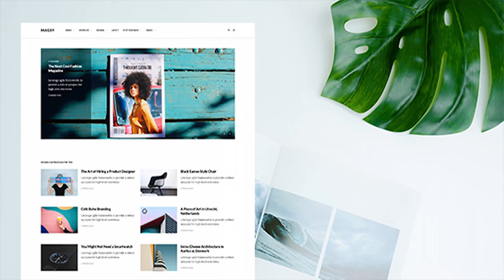Magsy - Modular Magazine & Blog Theme | Themeforest Website Templates and Themes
Magsy is a clean, minimal & well-optimized modular Wordpress theme which suits magazine and blog sites. What does modular mean? It means you can build your homepage using Magsy’s custom pre-built modules. It’s like a page builder, but with less distraction. All modules were built by following WordPress’ widget architecture which means you will already be familiar with. Possibilities are endless – mix them together and create your own styles, be creative. Or import our demo site and use it as a starting point. All the homepage versions on our demo site were built by modules. Home Version 1 Home Version 2 Home Version 3 Home Version 4 Home Version 5 Posts in the modules can be filtered by category, tag and ordered by date, like count, view count, comment count, title, ID or randomized. Minimal design, less distraction Customizable modules Gutenberg (WordPress 5.0) ready Color branding Live Customizer settings Fully responsive design Great performance Lazy loading, dynamic image sizes Parallax effect Post views & likes Post sharing (Facebook, Twitter, Google+, LinkedIn, Pinterest, Reddit, Tumblr, VK, Pocket, Telegram) Instagram integration Custom widgets Ads integration Header styles (sticky, transparent, static & sticky+transparent) Hero section Mega & dropdown menu Various post layouts Gallery, video & audio formats Retina ready Great typography 1-click demo import Pagination styles (numeric, load more button, infinite scroll & standard navigation) Translation ready Related posts Version 1.1 ADDED: An option to show dates in human readable format ADDED: An option to hide navbar while scrolling down ADDED: Two more section title styles FIXED: Post header issue on hero section FIXED: Contrary logo issue

download Magsy - Modular Magazine & Blog Theme | Themeforest Website Templates and Themes